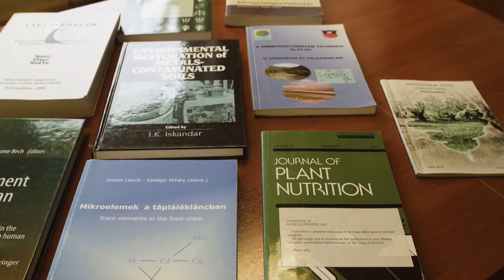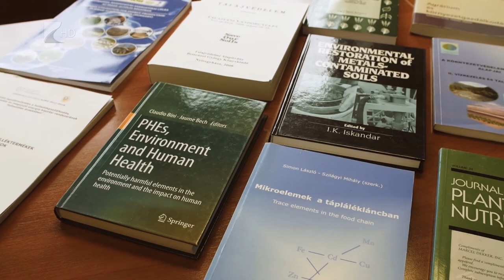Fenntarthatósági fejlesztések a Nyíregyházi Egyetemen - Kölcsey Televízió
A tápanyaggazdálkodással kapcsolatos tenyészedényes és szabadföldi kísérletek is zajlottak a Nyíregyházi Egyetem három éves projektje keretében. A tudományos kísérletek mellett előadásokat és workshopokat is tartottak a hallgatóknak, akik közül többeket be is vontak a kutatómunkába.